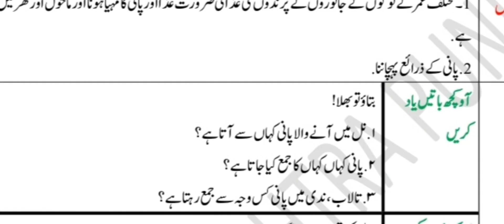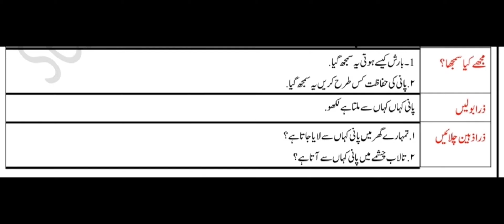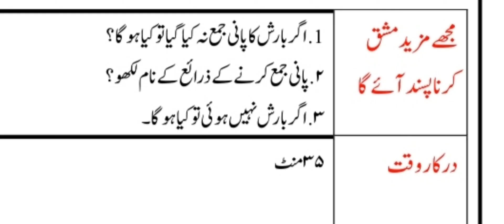BRIDGE COURSE DAY 14 STD 3 ENV برج کورس جماعت سوّم مضمون ماحول کا ں دن14مطالعہ